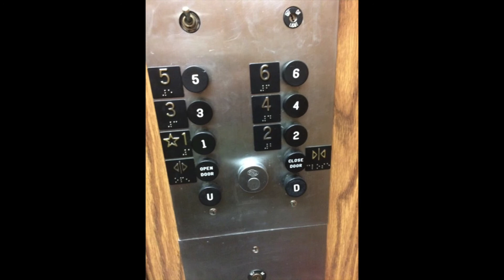Locked Garaventa & Concord Wheelchair Lifts @ Mall of America, Bloomington, MN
You have to call someone to ride these wheelchair lifts, so I couldn't ride them.

Wheelchair Lift #1

Brand Garaventa
Type???
Fixture???
Installed Mid 2000s

Wheelchair Lift #2

Brand Concord
Type???
Fixture???
Installed mid 2000s